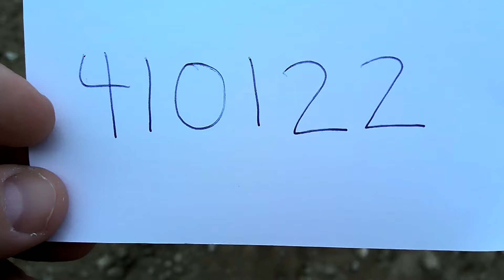2015 JOHN DEERE 6115M For Sale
Title: 2015 JOHN DEERE 6115M For Sale